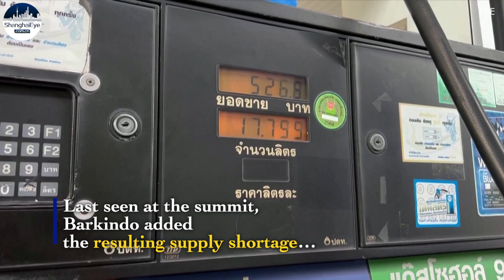OPEC chief Barkindo, 63, dies hours after his energy speech, supporting Iran & Venezuela flow lifted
OPEC's Secretary-General Mohammad Barkindo has died, Mele Kyari, the chief executive of Nigerian National Petroleum Corp said on Wednesday (July 6).

Barkindo, who was 63, was due to step down at the end of this month after six years as OPEC's secretary-general.